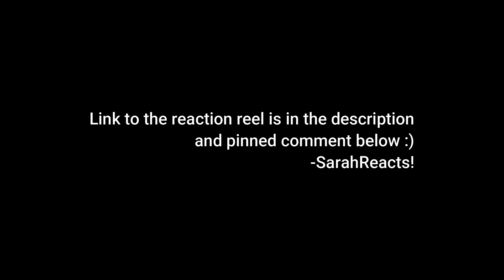The US Office 8x5 "Spooked" REACTION